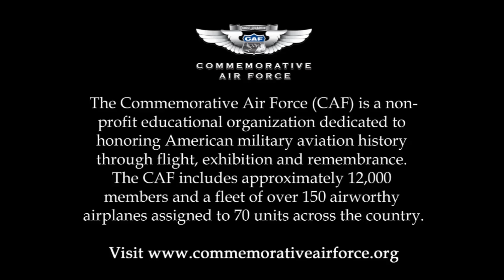Consolidated B-24 Liberator, the oldest heavy bomber in the world still flying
About This Aircraft
Diamond Lil, built in 1941, was the 25th B-24 produced by Consolidated Aircraft Corporation. It is the oldest remaining B-24. Out of the over 18,000 produced, this airplane is one of only two still flying today. The CAF purchased this B-24A in 1967 and she has performed majestically before thousands of people for over 40 years. Originally configured as Diamond Lil, a transport aircraft, with markings of the 98th Bomb Group, she underwent a major restoration in 2006 with the intent of returning her back to the original bomber configuration and renamed Ol’ 927. In the winter of 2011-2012 the Squadron voted to return the name Diamond Lil to the aircraft with newly updated nose art. The airplane is maintained and operated by the volunteers of the Commemorative Air Force’s B-29/B-24 Squadron.

Support This Aircraft
Diamond Lil is undergoing major restoration with the goal of returning the venerable bomber to the air in the Summer of 2016. So far avionics and fuel tanks have been restored, but an additional $60,000 is needed to complete the project.

About This Unit
The Commemorative Air Force’s B-29/B-24 Squadron, based at the Commemorative Air Force National Airbase at Dallas Executive Airport, is comprised of men and women from all walks of life.  Support the B-24